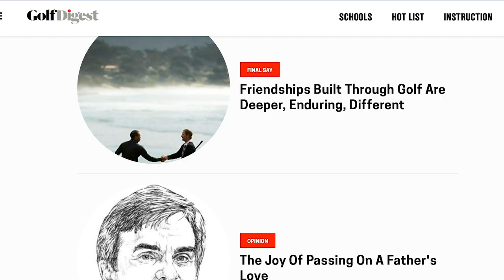Faces Of Mass Golf: Episode 5 - Roland Merullo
In this episode of Faces of Mass Golf, we check in with award-winning author and Mass Golf Member Roland Merullo.

Complete list of Merullo's work: rolandmerullo.com